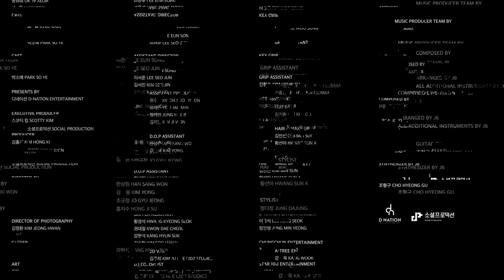[M/V] 박봄(Park Bom) - 아이(I) (Feat. DAWN)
박봄(Park Bom) - 아이(I) (Feat. DAWN)

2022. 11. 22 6PM(KST) / 2AM(PT)